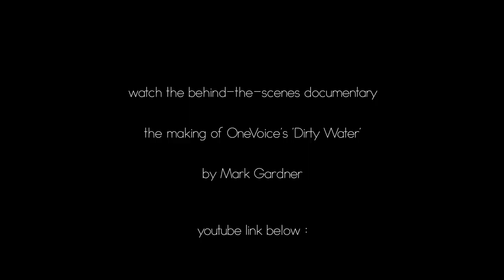One Voice, Dirty Water by The Standells, Cover for "The One Fund Boston"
"One Voice, Dirty Water" was conceived by John Shea and Lisa Azizian of the "Almost Famous" radio show on 95.9 WATD FM.  The idea was to assemble a group of local musicians to support The One Fund Boston by covering the famous song "Dirty Water" by The Standells, which holds a special place in the heart of all Bostonians.  The One Fund Boston was created as way to generate money and support for the victims of the 2013 Marathon Bombing.  Please join us in our efforts to raise money, support, awareness AND music for these victims by DONATING!!

-Produced by Joe Merrick
Mixed and Mastered by Joe Merrick/Guilty Dog Productions               Marshfield , MA

-Executive Producers : John Shea and Lisa Azizian
'Almost Famous' on 95.9 WATD-FM Marshfield , Ma

-Joe Merrick : Guitars , Bass , Drums and Hammond B-3 organ